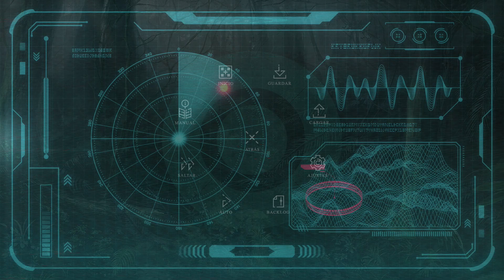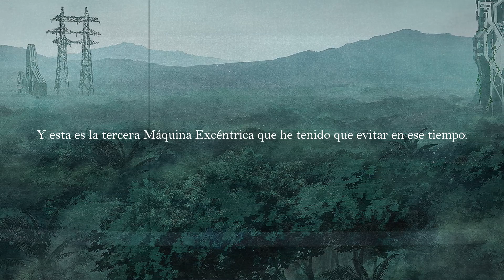Tsui no Stella - Prólogo en Español